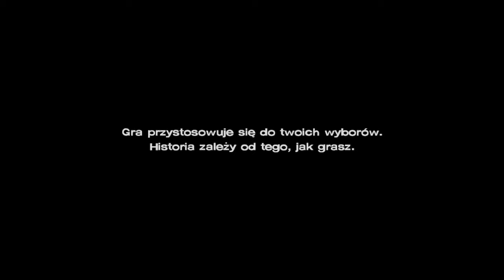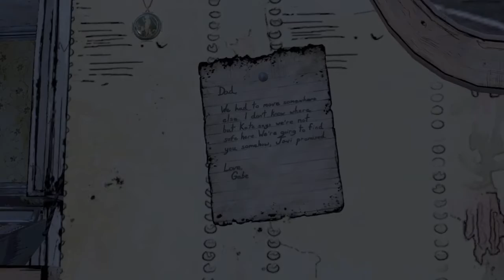The Walking Dead a new Frontier #6 Witamy w Richmond .